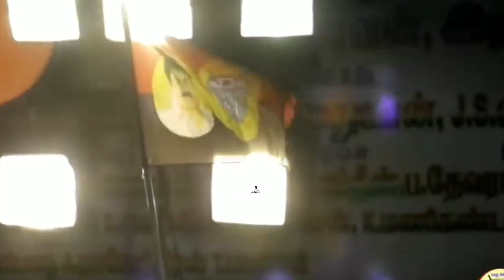விஜயகாந்த் ஏன் இப்போ கொண்டாடணும் முட்டாள் மக்கள்